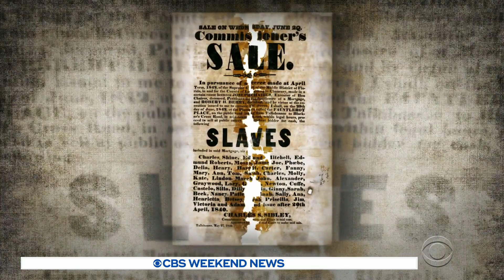How COVID-19 and racial injustice impact the mental health in Black communities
The coronavirus pandemic, the worst economic downturn since the Great Depression, and the George Floyd killing in Minneapolis that sparked weeks of protests for racial justice, have all taken a mental toll. Jericka Duncan reports.